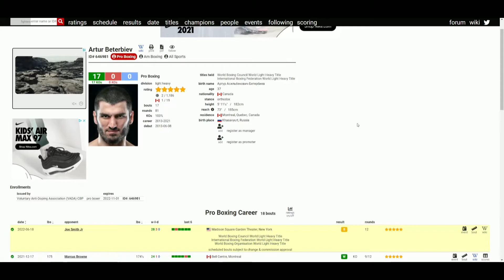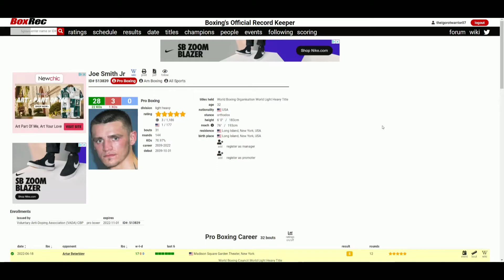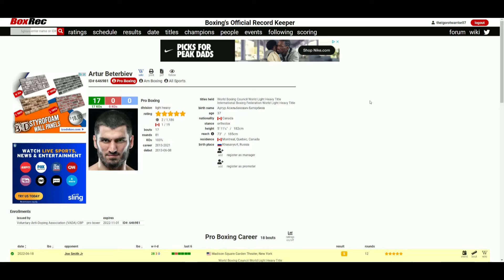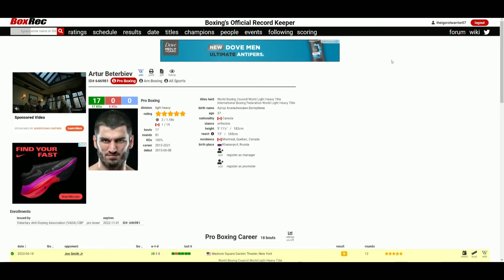Artur Beterbiev VS Joe Smith Jr. - WHO WINS?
🥊 Boxing Fan
🎮 Gamer
🇵🇭 Filipino
🇺🇸 American
🌎 Earthling